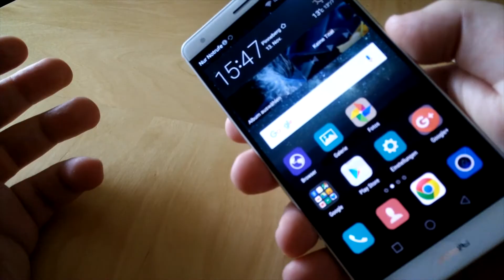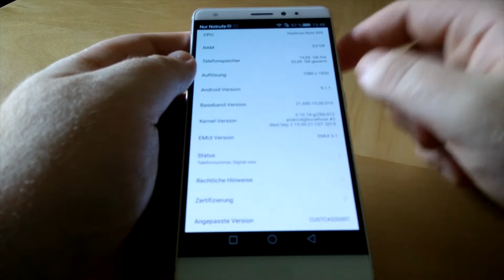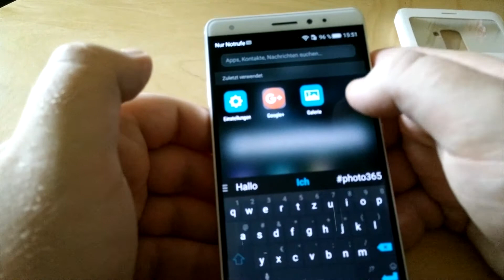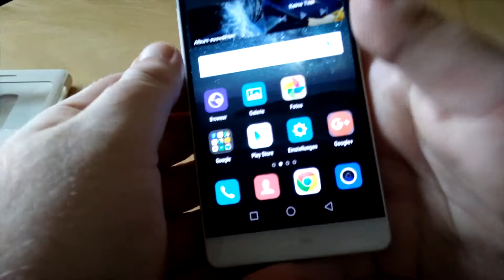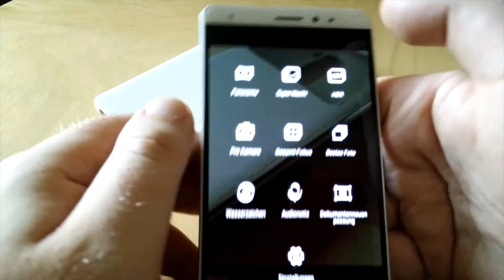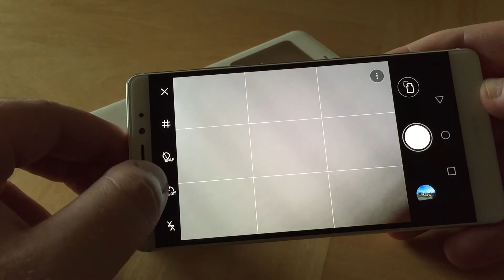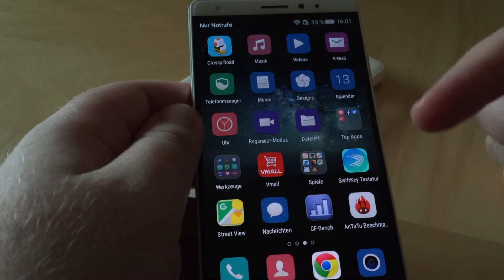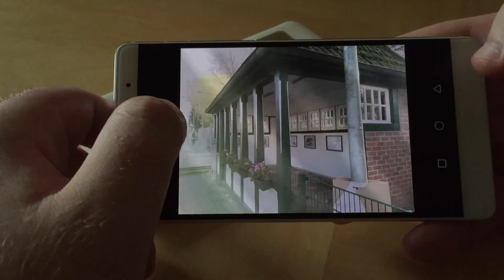Huawei Mate S - Über das Gerät - deutsch - 1080p